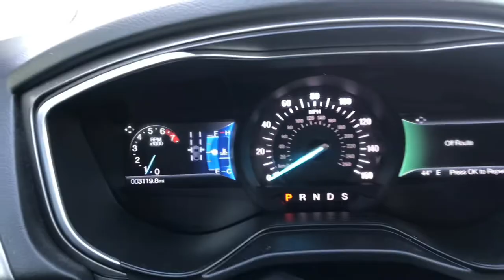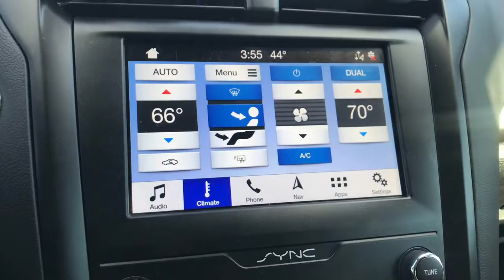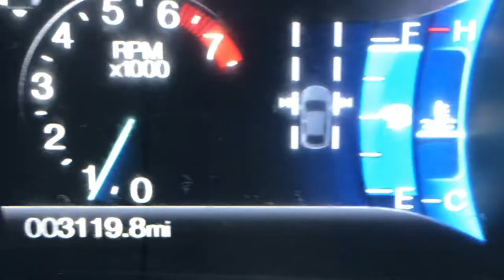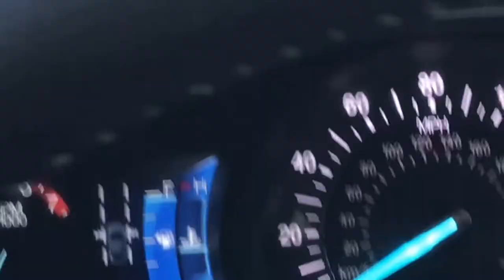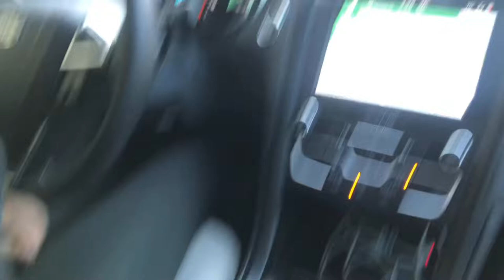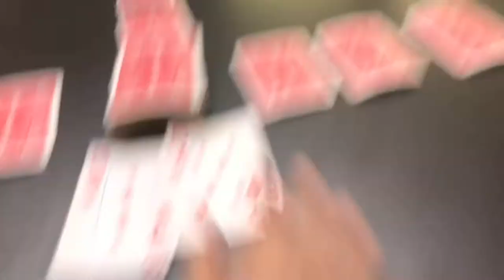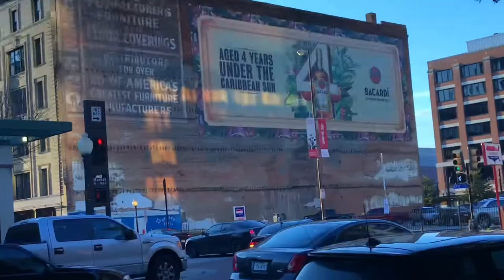Museum of Illusions and new car! | Vlog #7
Redbone by childish Gambino -